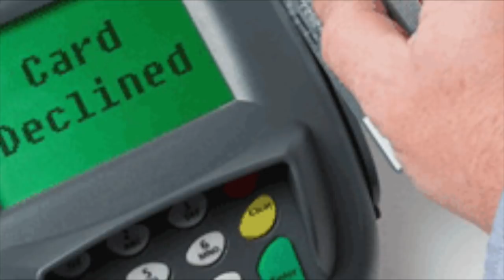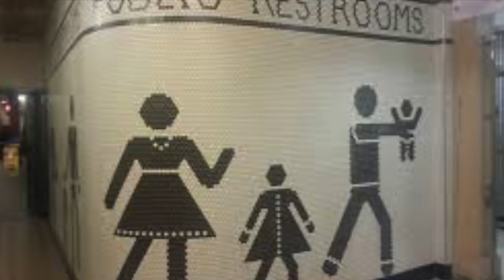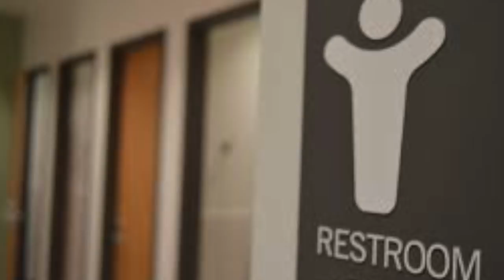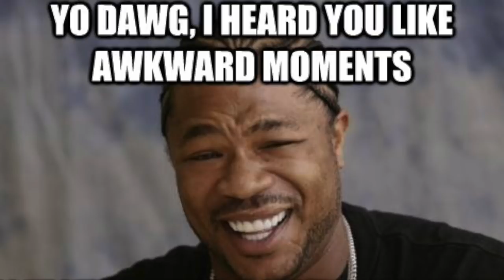6 most awkward places in the world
I rarely feel awkward but when I do it's usually in the same six places! What are these places and why do they even exist?! Remember: keep looking up, cuz that's where it all is!